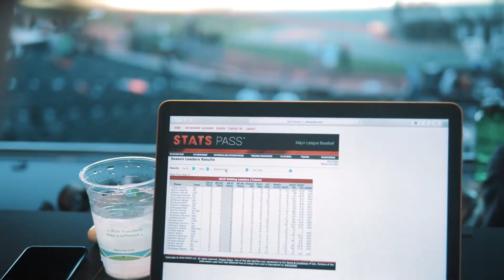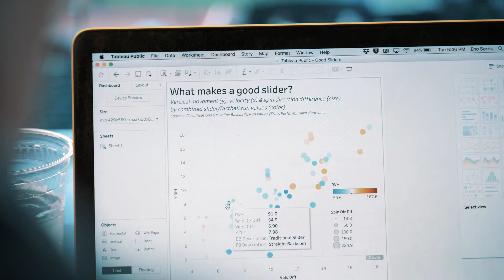Eno Sarris on Advanced Analytics and Stats Perform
Baseball Analytics Writer Eno Sarris says more questions can be answered now that we can convert what we're seeing in the game into numbers. And Stats Perform's industry-leading historical database and groundbreaking analytics team is helping Sarris attempt to solve the issues that drive his writing.